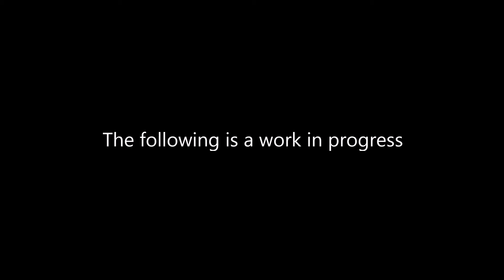Kalopsia - A Halo Minecraft adventure map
This is a teaser trailer for the adventure map, Kalopsia. This is a current personal project of mine. It is not yet available. When completed this map will be a Minecraft "open world" adventure map, located on a Halo ring. Complete with dangers, dungeons, loot, and exotic locations. This map includes a fan created story, rooted deep in the Halo lore; taking place between Halo 3 and 4.

The song used in this video is, "Nova" by the Secession Studios.

This is a fan created map. Halo is the property of Microsoft and 343 Industries. Minecraft is the property of Mojang and Microsoft.